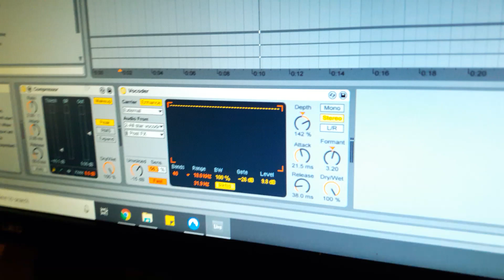All Star but the Vocal Track is Vocoded to the Melody of Concerning Hobbits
It's All Star but the vocal track is vocoded to the melody of Concerning Hobbits

All credit to Smash Mouth and Howard Shore